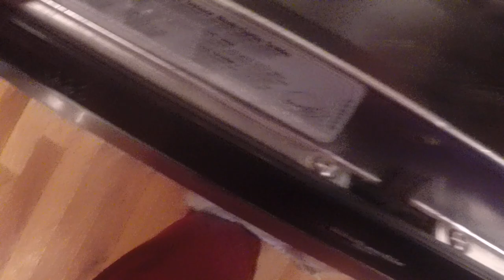i made a breakfast burrito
look at this burrito with eggs and shit.  i dont apologize for the camera work, it was attached to my chest